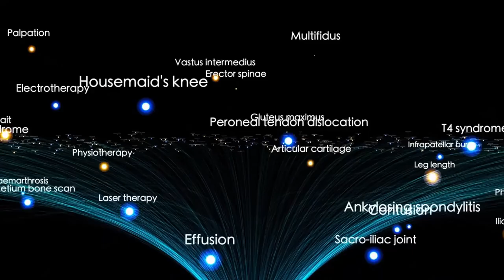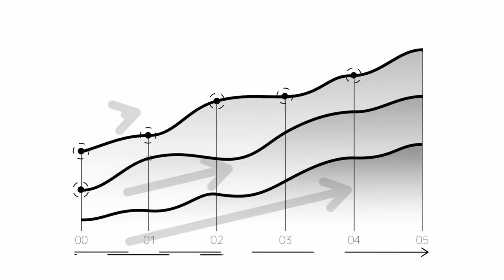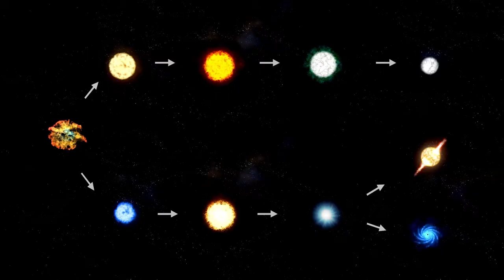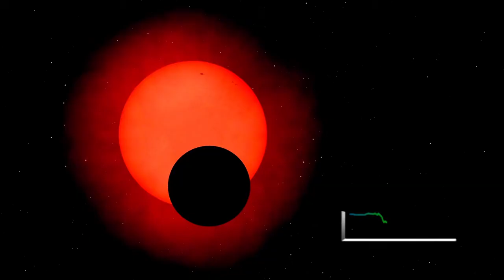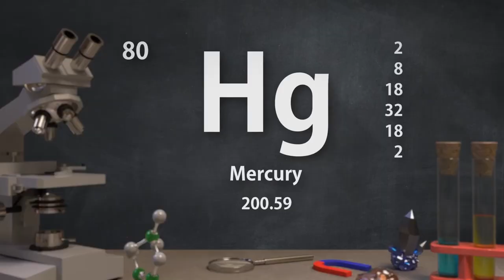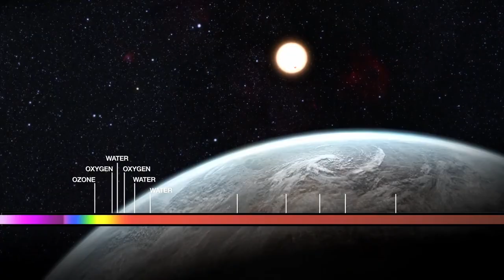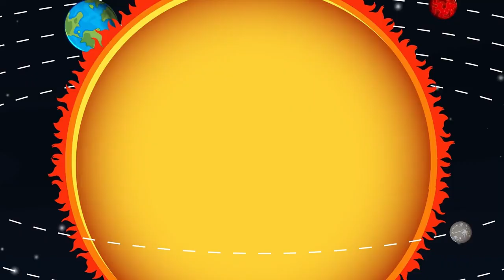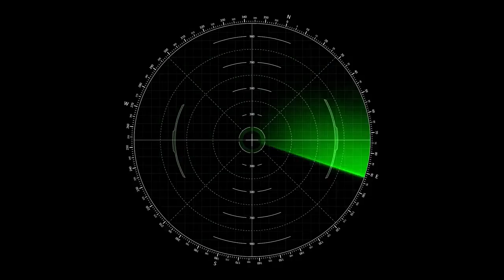3I ATLAS Has Begun Accelerating & Slowing Down as it Passes Earth